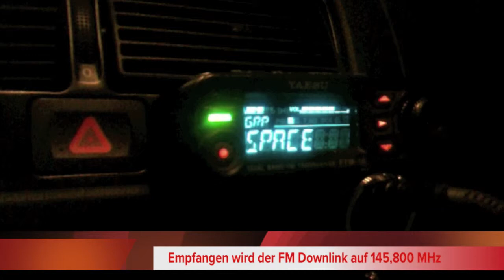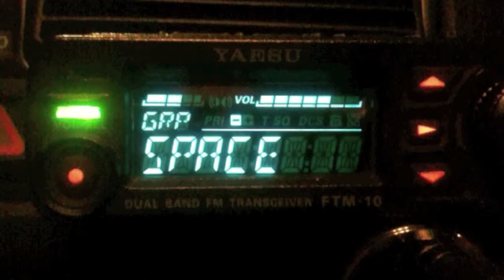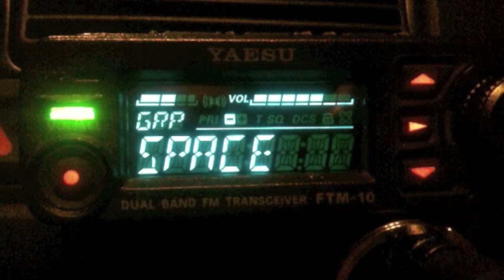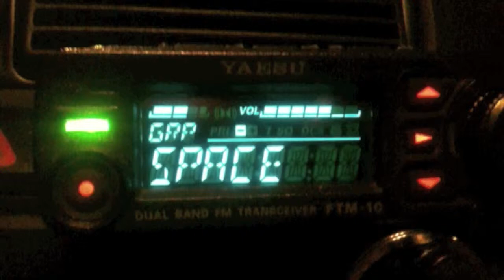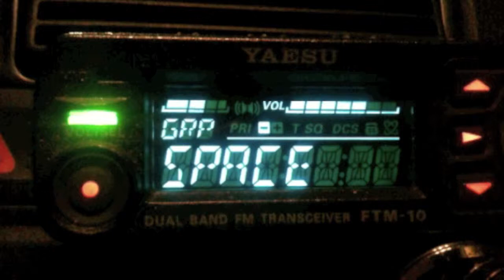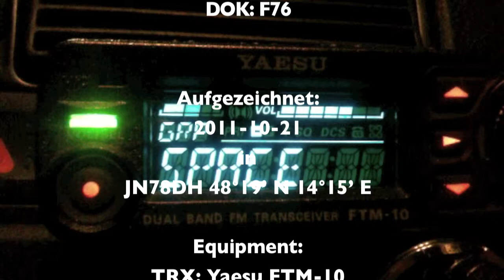ARISS Schulkontakt mit der Technischen Oberschule Rybnicka, Polen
Durch Zufall konnte ich am 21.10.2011 einen Teil des Funkgespräches zwischen der ISS und einer Polnischen Schule empfangen.
Der Standort war Linz a.d. Donau in JN78DH
Als Empfänger diente ein Mobilfunkgerät (Yaesu FTM-10) mit Dualband-Mobilantenne, leider war ich nicht auf einen ARISS Kontakt vorbereitet,
hat aber trotzdem Spaß gemacht.